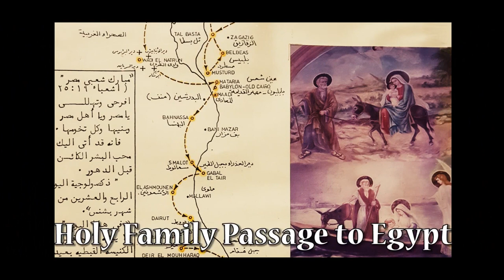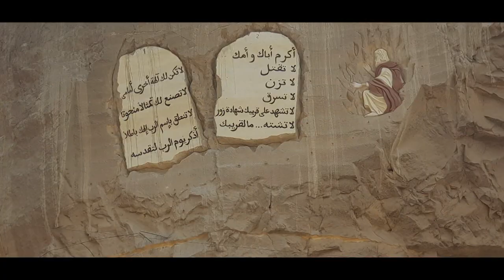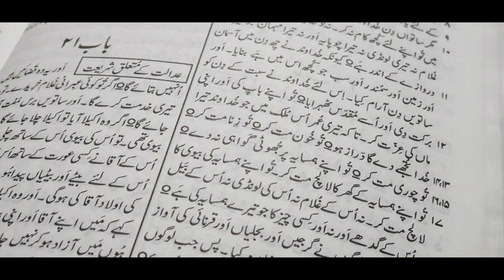Bible Study Tours | Mount Sinai | koh-e-Seena | Eygpt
Bible Study Tours to Holy Land, We organize the Holy Tours or Bible Study Tours to Egypt, Jordon and Turkey.